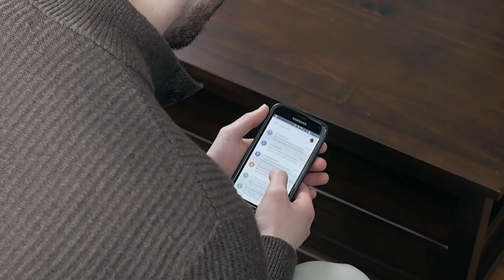10 Простых Шагов, Чтобы Выглядеть Лучше Летний Выпуск | RMRS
10 Простых Шагов, Чтобы Выглядеть Лучше (Летний Выпуск) | RMRS

Лето на дворе! И вы точно хотите выглядеть лушче! Антонио подготовил для вас 10 простых шагов, чтобы выглядеть лучше этим летом.

10 простых шагов, чтобы выглядеть лучше:

0:10 - Шаг 1. Обретите смелость.
2:05 - Шаг 2. Прокачайте аксессуары.
3:28 - Шаг 3. Тренируйтесь.
4:15 - Шаг 4. Расправьте плечи.
4:46 - Шаг 5. Говорите о своей страсти.
5:36 - Шаг 6. Станьте хорошим рассказчиком.
6:08 - Шаг 7. Тренируйте чувство юмора.
6:38 - Шаг 8. Замедлитесь.
7:21 - Шаг 9. Представляйтесь.
7:59 - Шаг 10. Носите ботинки.